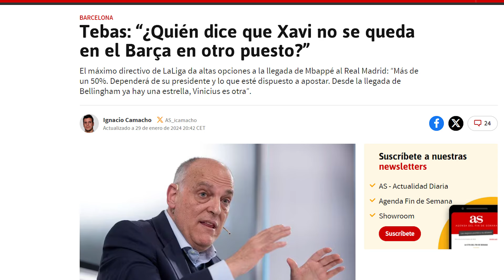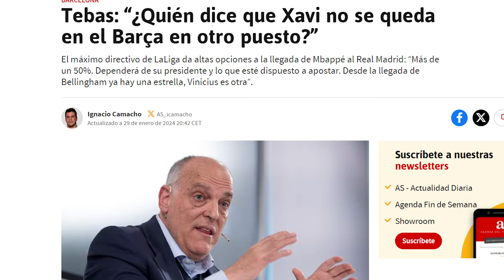Tebas insinúa que Florentino VA A "BARRER" a todos los jerarcas del fútbol